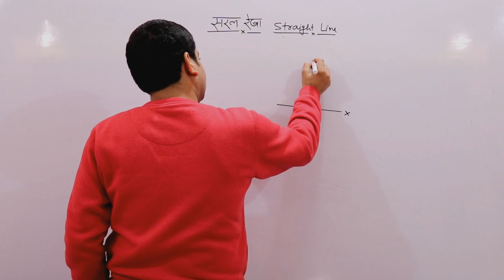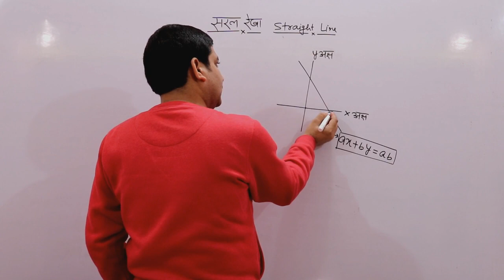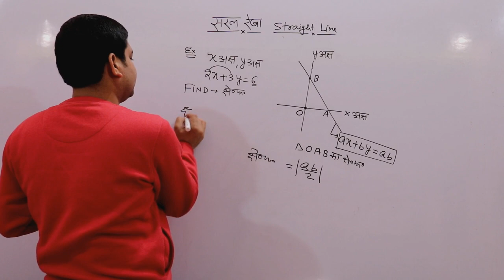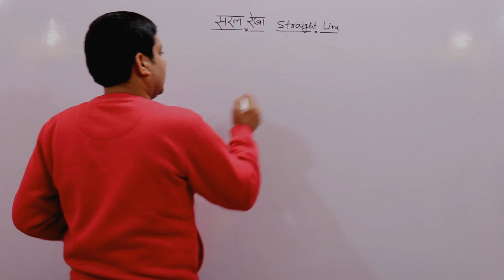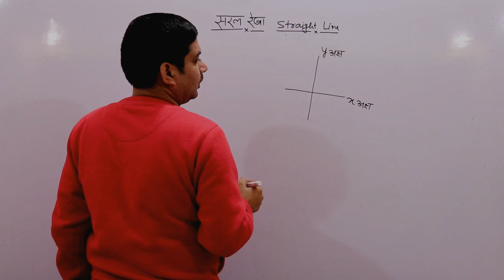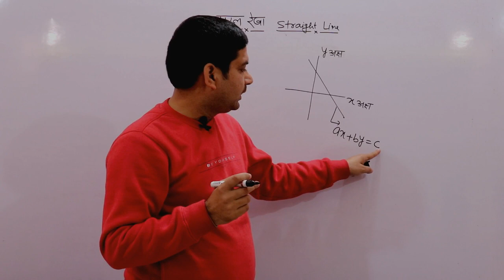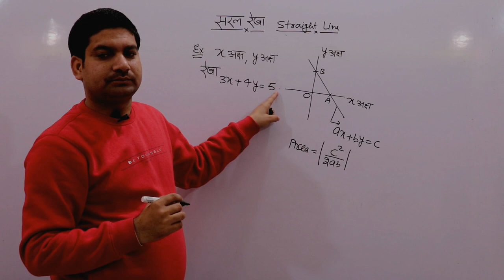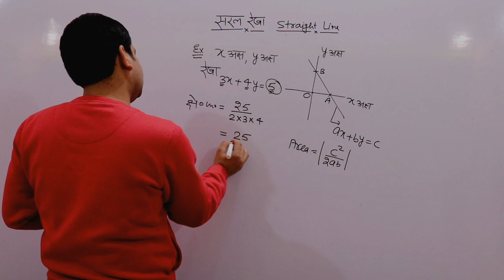Straight Lines Part 1 In Hindi ( सरल रेखायें ) By Yogendra Sir For SSC, AIR Force, Navy, NDA , Bank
Straight Lines Part 1 In Hindi By Yogendra Sir For SSC, AIR Force, Navy, NDA , Bank